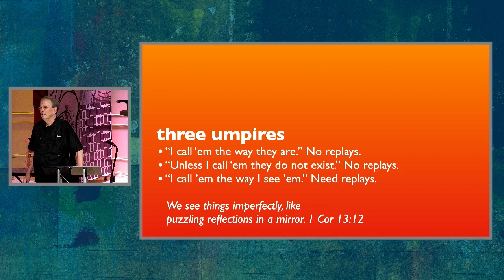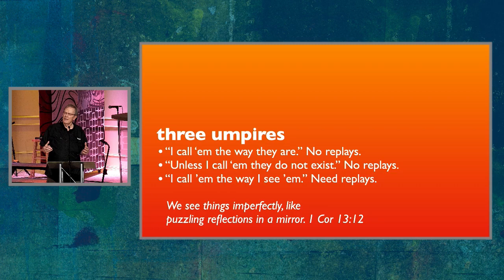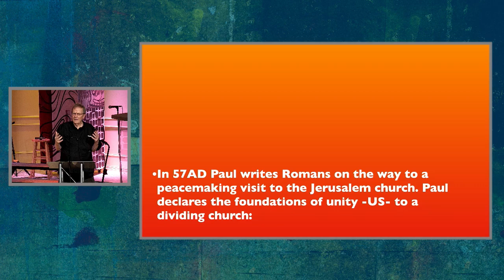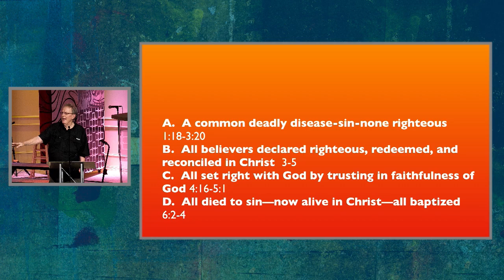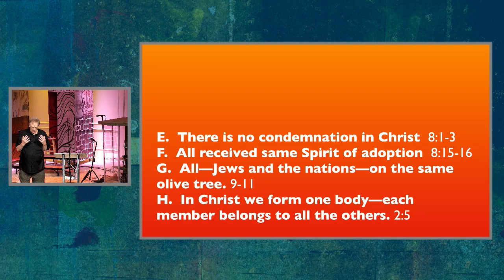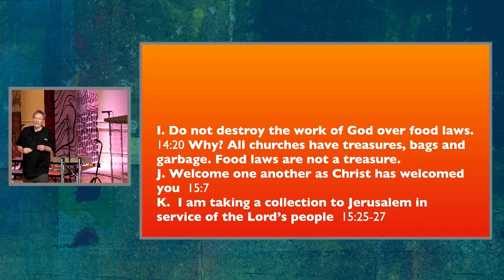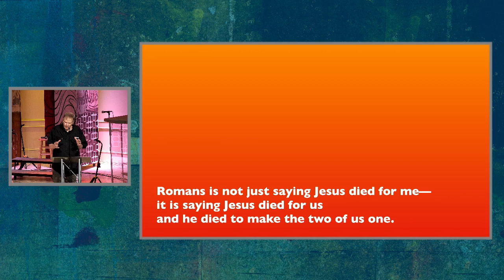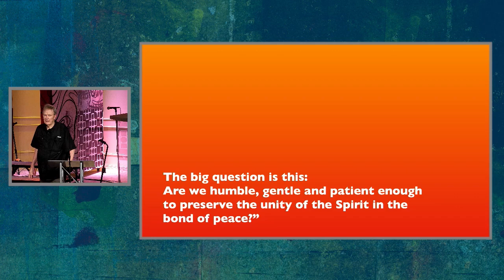"The Unity We Preserve" | Jim Reynolds at Lake Highlands Church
Pastor Jim Reynolds speaks on the importance of preserving unity through our ongoing understanding of scripture.

@LakeHighlandsChurch is located in Dallas, TX | Our Mission is to help people experience the fullness of life in Jesus. It is a place where Everybody is Welcome. Nobody's Perfect. Anything's Possible. and Follow Us @lakehighlandschurch on Social Media.